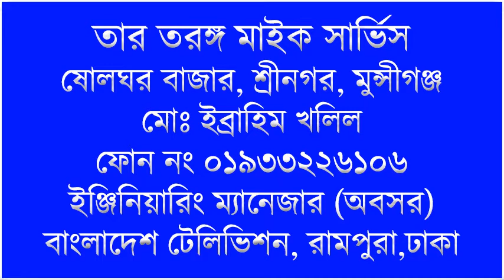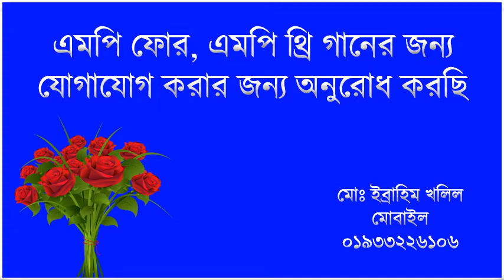GUNER NANOD LO PAKHI Singer Abdul Alim & shanaz